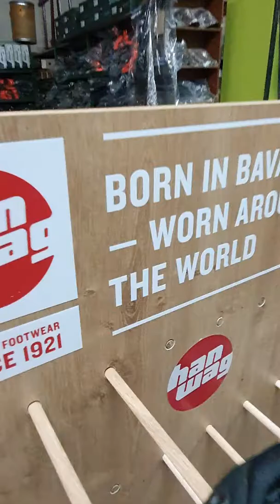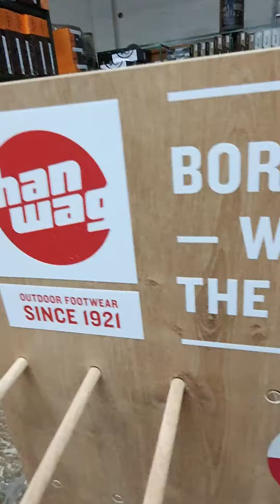Hanwag Bavaria The right choise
Τα λόγια είναι περιττά.
Α ποιότητα στη σωστή τιμή.
Χώρα κατασκευής Βαυαρία!
Τηλέφωνο επικοινωνίας για να παραγγείλετε 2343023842Μπαλακου Ευφροσύνη
Εξυπηρετούμε όλη την Ελλάδα.